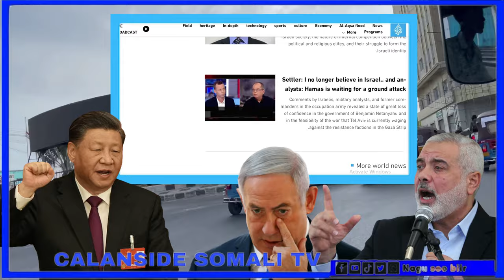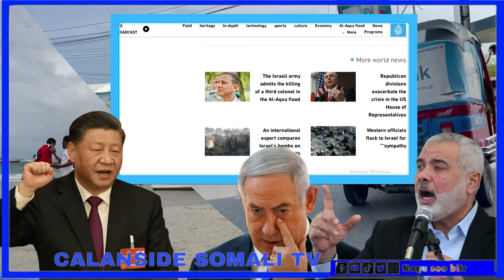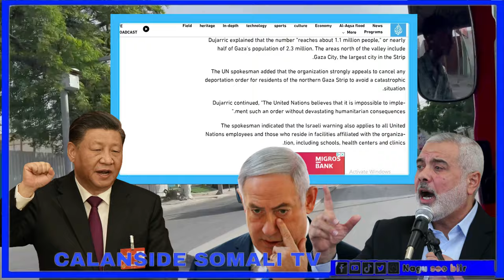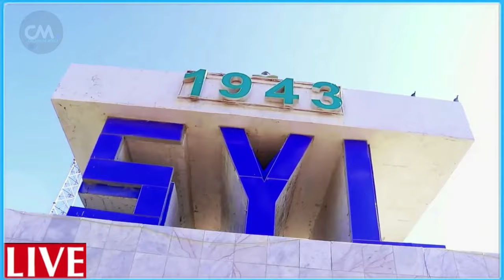DEG DEG Shiinaha oo kusoo biiraya Dagaalka Yahuuda Reer Falastiin garabkiina ayaan ahay ayuu yiri Ya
DEG DEG Wararkii ugu dambeyay Shiinaha oo kusoo biiraya Dagaalka Yahuuda Reer Falastiin garabkiina ayaan ahay ayuu yiri Yahuudey Dagaalka joojiya-& wasiir yahuud ah oo u hanjabay iiraan dhulka